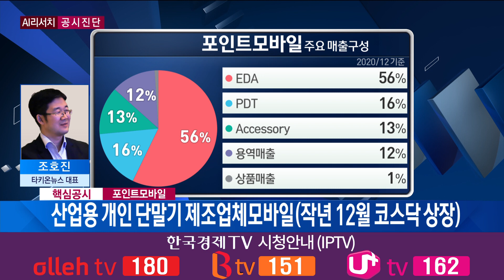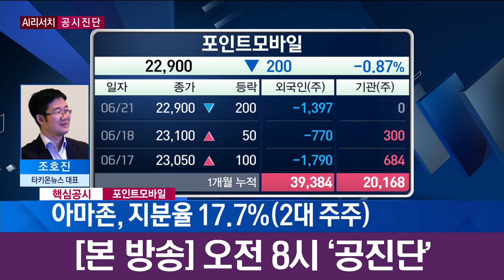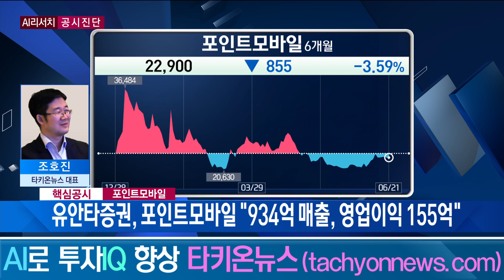아마존이 선택한 포인트모바일, 최대주주는 대출? / 공진단 / 한국경제TV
앵커 : 하경민

③ 주식을 담보로 차입하면 반대매매의 우려가 있습니다. 당연히 대주주는 반대 매매가 일어나지 않도록 주가 관리를 할 가능성이 있습니다.  위의 정보를 요약한 리포트인 TDR을 개인은 1만원/月에 보내드립니다. 구독 신청을 하시면 종목 분석한 보고서와 공시 검색 기능도 사용하실 수 있습니다.